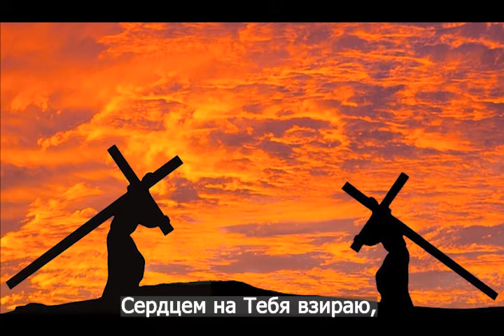"Пред лицом Твоим, Спаситель, я хочу ходить всегда" - засъемка с радиоприемника 1960-ых г.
Мой покойный отец сильно полюбил это исполнение и, хоть не с лучшим озвучиванием,  переснял с коротких волнах когда мы еще жили в австралии. Он даже пел его в церкви и на радиопередаче.
"Пред лицом Твоим, Спаситель,
я хочу ходить всегда.
Чудный мой Руководитель,
не оставь Ты никогда.
Пред лицем Твоим Спаситель,
дай мне пребывать.
В этой жизни победитель,
в вечности награду взять.
Библия учит нас что Бог любит тех кто ходят пред Ним. Так написано о Енохе: "И ходил Енох пред Богом; и не стало его, потому что Бог взял его." (Бытие 5:24) Также Павел увещавает нас: "Поэтому, как вы приняли Христа Иисуса Господа, так и ходите в Нем." (Кол 2:5)
 Прошу извините за нелучшее качество звука, я очистил его сколько мог. Если попадется мне лучший вариант, я обязательно вам предоставлю.